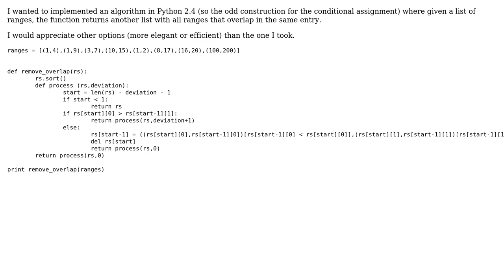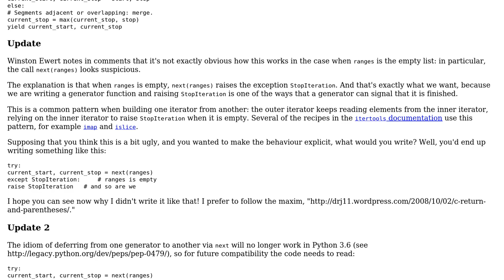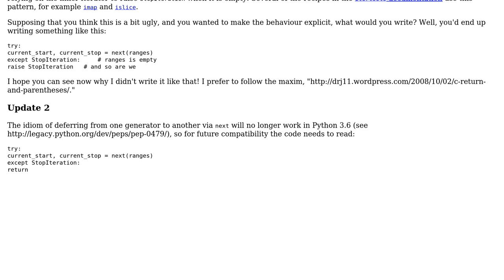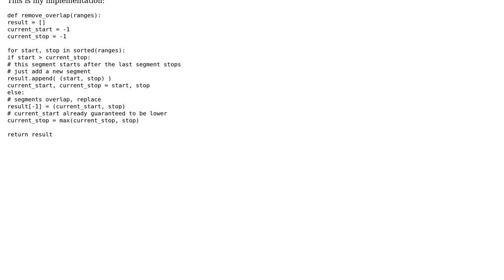Code Review: Consolidate list of ranges that overlap (3 Solutions!!)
Code Review: Consolidate list of ranges that overlap

With thanks & praise to God, and with thanks to the many people who have made this project possible! | Content (except music & images) licensed under CC BY-SA | Music | Images & others | With thanks to user Winston Ewert user pedromarce user Marco user Graipher user Gareth Rees user 200_success and the Stack Exchange Network Trademarks are property of their respective owners. You are responsible for your own actions.